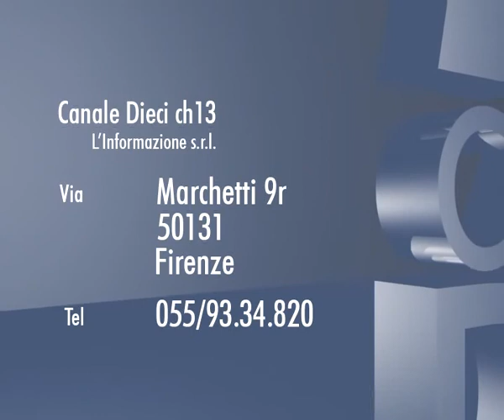STACCO INDIRIZZO. sede Canale Dieci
Tuscany